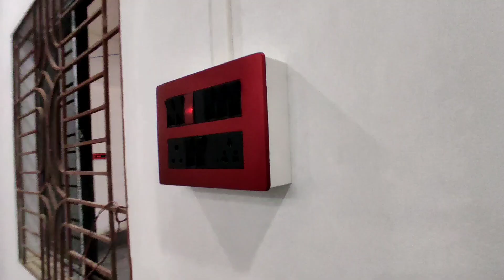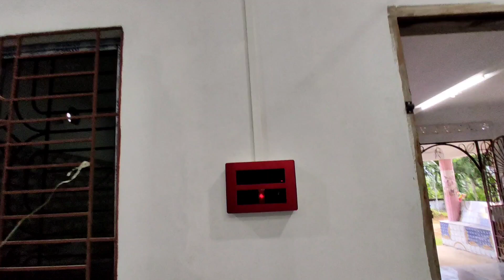Another House Wairing Complete👌💯 ll Dakhe aso video taa khub e valo lagbe